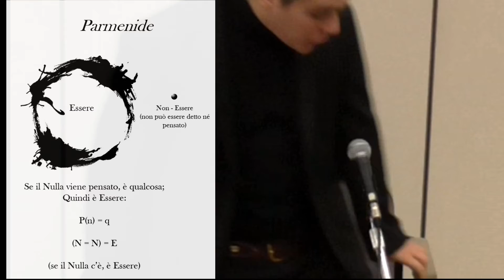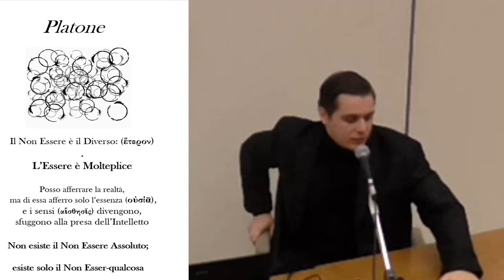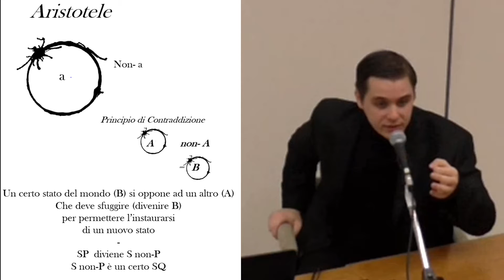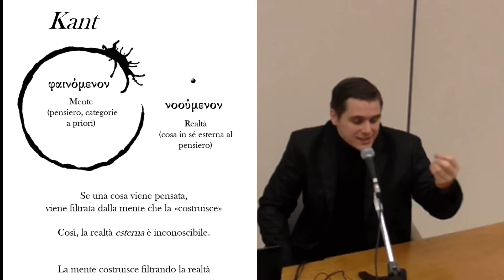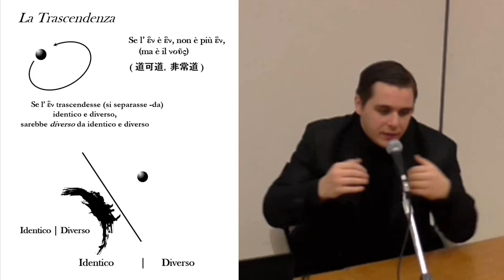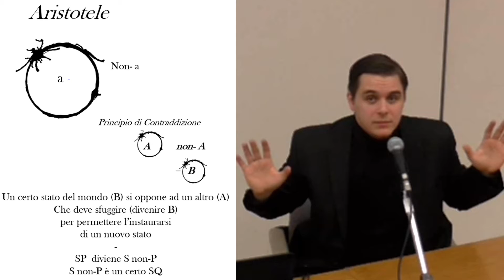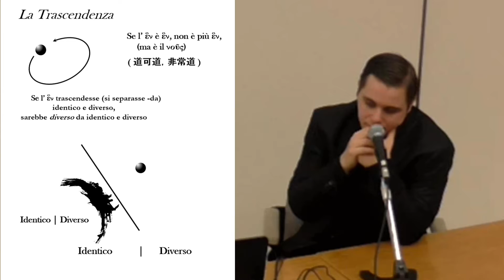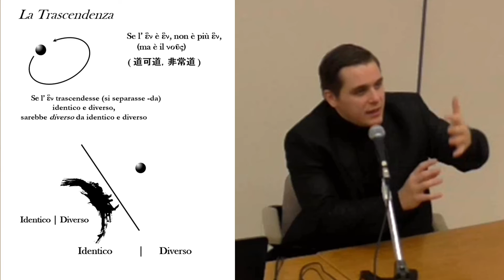Che cos'è il sapere Esoterico (Trascendenza) - Martino Giorgi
Conferenza in Palazzo dei Congressi, Pisa, 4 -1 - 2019